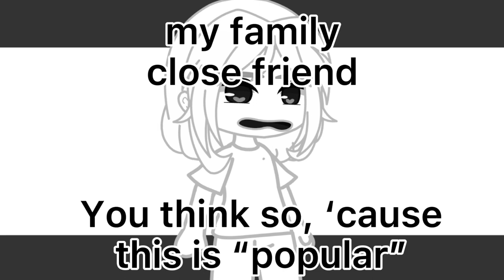What’s your pronounce?// Gacha Club//